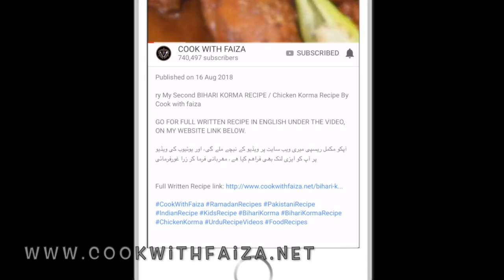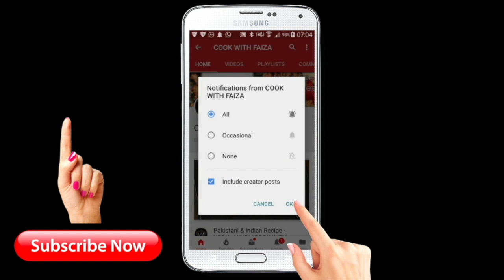Malai Chana Murgh | Murgh Chana Recipe in Urdu - Hindi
Malai Chana Murgh | Murgh Chana Recipe in Urdu - Hindi By  @COOK WITH FAIZA

آپکو مکمل ریسپی میری ویب سایٹ پر ویڈیو کے نیچے ملے گی، اور یوٹیوب کی ویڈیو پر آپ کو ایزی لنک بھی فراھم کیا ھے، مھربانی فرما کر زرا غور  فرمائیںی